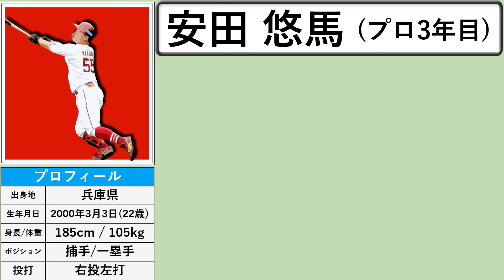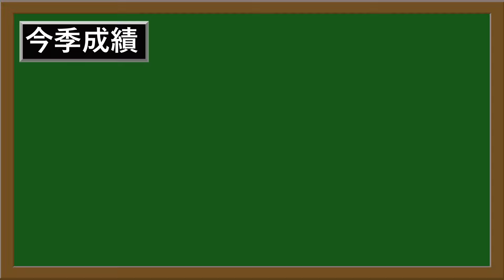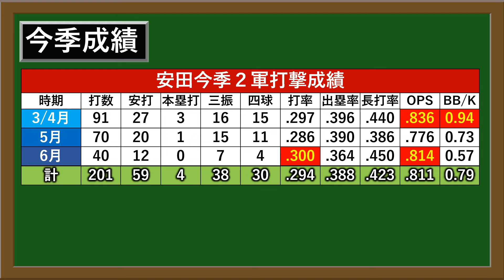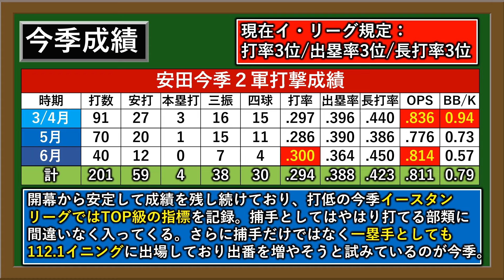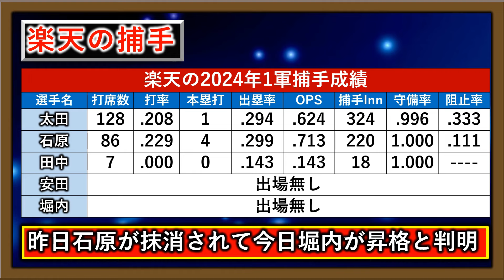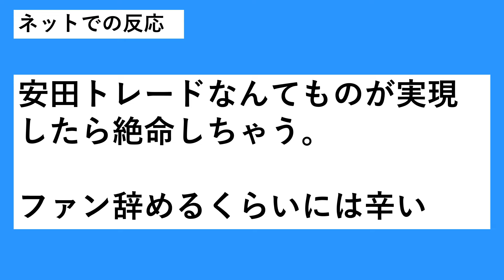【な、なぜ使わない...？】打てる大型捕手の楽天『安田悠馬』が開幕から２軍で好成績を残すも今季未だ１軍出場無し！今江監督に批判も徐々に集まり、他球団ファンからは使わないならトレードを望む声も...？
【記事引用先】

再生リスト